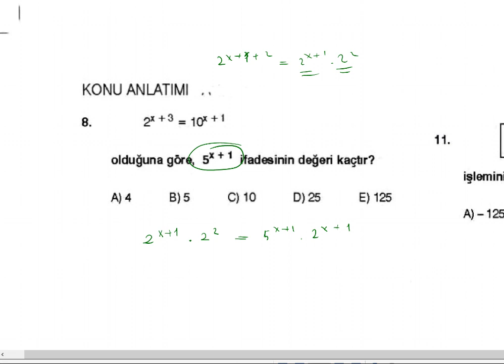ÜSLÜ SAYILAR-2(orta düzey)(pdf açıklamada)